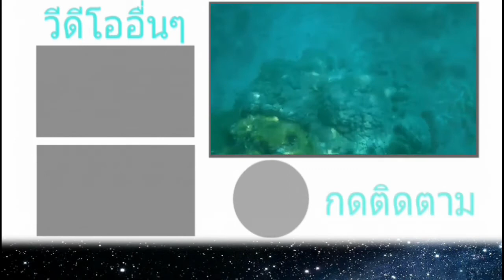5 วันที่ระนอง | วันที่ 3 เกาะมุก | Milky Way TH [BEFORE REBRANDING]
Milky Way TH

วันนี้อยู่ที่ระนองครับไปที่เกาะมุก
และเกาะต่างๆ
จะเป็นอย่างไงไปรับชมชิดกันเลยครับ

ก็ขอขอบคุณ Grande Travel ที่พาผมมาเที่ยวในวันนี้